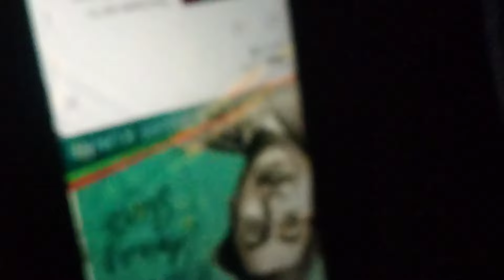my travel vlog from leh to Kargil.11/12/2023